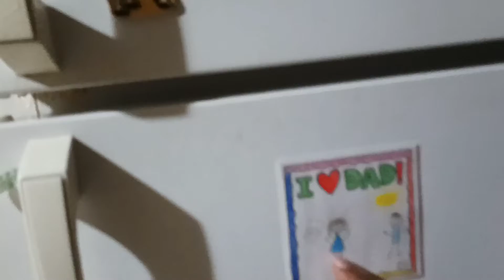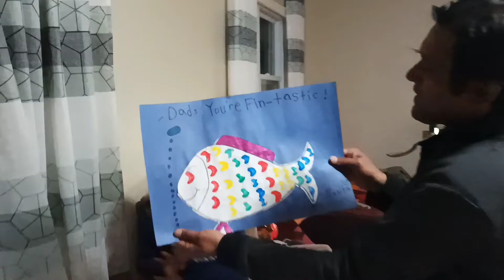Father's Day Present from my Princess | Happy Father's Day